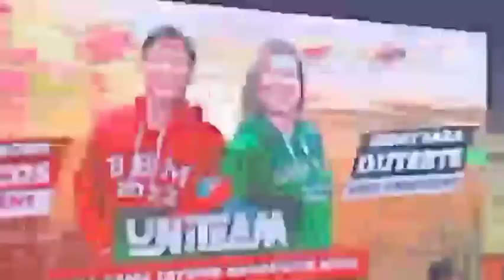Walang artistsa pero dinumog ng mga tao/ang mainit na pagtanggap ng mga taga kalinga Kay apo BBM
samut saring usapin ,Ilan ay pambabatikus na di umano walng gaanong tao na pumunta at parang scripted lamang pero mga video ay nagpapatunay na marami ang pumunta at maraming tao ang solid ang pagmamahal Kay apo BBM, maraming solid uniteam, kung tutuusin marami pang wala na di nakaatend gawa ng busy sa trabaho ,,BBM solid ikalinga's, just happen yesterday and a lot of people showing support for the uniteam,BBM & Sara,,sa lahat ng mamayang pilipino may kanya kanya tayong iniidolo or pambato pero nasa inyo na po yun kung sinu ang iboboto nyo ,we just only need to respect each other lalo na sa mga Mahal nating kandidato ,boto mo idol mo but for us we are solid north ,BBM and of course kay mam Sara narin , Godbless ikalinga's, Godbless aoo BBM, Godbless UNITEAM, Godbless the whole world 🙏 thank you so much everyone ❤️solid BBM